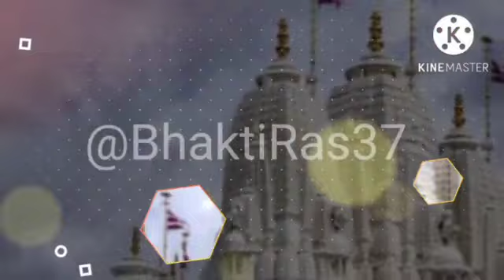आओ आओ लगाओ भोग.. मधुर भजन || जन्माष्टमी भजन